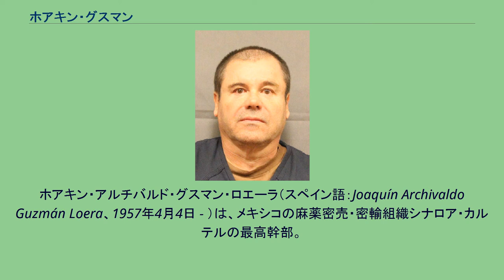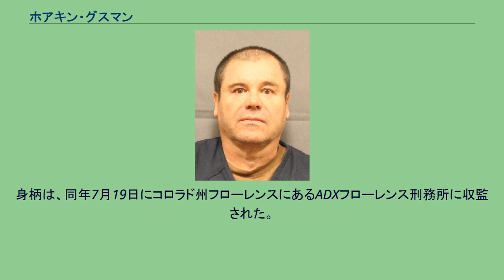ホアキン・グスマン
ホアキン・アルチバルド・グスマン・ロエーラ（スペイン語：Joaquín Archivaldo Guzmán Loera、1957年4月4日 - ）は、メキシコの麻薬密売・密輸組織シナロア・カルテルの最高幹部。
別名「麻薬王」、エル・チャポ：(スペイン語: El Chapo、ちび)として知られる。
アメリカ・コロラド州にあるADXフローレンス刑務所にて終身刑で服役中。
フォーブス誌はグスマンを「史上最大の麻薬王」、アメリカ合衆国連邦政府は「地球上で最も残酷で危険で恐ろしい男」、DEA（アメリカ麻薬取締局）は「パブロ・エスコバルに匹敵する影響力を持つ麻薬界のゴッドファーザー」と称している。
2015年には、シカゴ犯罪委員会より「公衆の敵ナンバーワン」に指名された。
シナロア州バディラグアト出身。
生家は貧しい農家であり、最寄りの学校から100キロメートルも離れている田舎で育った。
教師は月に数回家を訪ねてグスマンに教育を施したが、ギャンブルと女で身を持ち崩した父親に代わり、早くから長男であるグスマンは教育を受ける機会を放棄し、産業がないこの地域で農民がよく栽培しているマリファナやケシの実を4人のいとこと共に収穫して売り歩き、家族を支えたという。
やがて、だらしない父に愛想を尽かしたグスマンは、実家を出て祖父と暮らしながらバディラグアトを出る機会をうかがい、20歳ごろに伯父が密売業者を務める麻薬組織に加入して、本格的な犯罪稼業に手を染めるようになっていった。
1970年代にはミゲル・アンゲル・フェリックス・ガジャルドがボスを務めるグアダラハラ・カルテルに所属し、後のシナロア・カルテルのボスとなるヘクター・ルイス・パルマ・サラザールの下で働くようになった。
当初はメキシコ-アメリカ国境に空輸されてくる麻薬の運び屋兼監視係を務めており、そこでグスマンは麻薬の輸送に1分1秒でも遅れた密輸業者を問答無用で射殺する厳格さで知られ、周囲の畏怖及びボスからの信頼を勝ち取っていった。
そして1980年代初頭にはボスの専属運転手を務めるようになり、やがてコロンビアからメキシコに輸送されてくる麻薬の管理を任されるようになった。
また、グアダラハラ・カルテルは1970年代後半から1980年代初頭にかけて、コロンビアとアメリカーメキシコ国境を結ぶコカインの仲介業者として活動するとともに、カリブ海やフロリダ半島を結ぶ麻薬の輸送ルートを新たに開拓して組織を巨大化させていった。
そして、1980年代中頃になると取引相手のコロンビアマフィア(メデジン・カルテル、カリ・カルテル)は、アメリカから支援を受けたコロンビア軍の攻撃を受けて勢力は弱体化した。
結果としてコロンビアマフィアが得ていた権益をメキシコマフィアが引き継ぎ、さらに組織は巨大化した。
一方で、DEA(アメリカ麻薬取締局)もメキシコマフィアの活動を探るべく、エージェントを秘密裏に麻薬組織に送り込むようになった。
その中の一人であるキキ・カマレナはガジャルドを含むボスとも繋がりを持つようになり、やがてカマレナから情報提供を受けたメキシコ軍が1984年11月にグアダラハラ・カルテルが所有する1000ヘクタールもの広さをもつ大規模なマリファナ畑に奇襲をかけ、80億ドルもの損害を組織に与えた。
カマレナの裏切りに気付いたガジャルドは1985年2月に白昼堂々彼を拉致し、残忍な拷問にかけて殺害した。
この事態にアメリカ政府は激怒し、メキシコ当局はカマレナ殺害犯を逮捕すべく大規模な捜査を行い、1989年にガジャルドは逮捕された。
ガジャルドは刑務所から使者を通して幹部をアカプルコに招集させ、グスマンを含む幹部達はカルテルを3つ（ティフアナ・カルテル、フアレス・カルテル、シナロア・カルテル）に分割することを決定した。
グスマンはガジャルド逮捕時には偽名を使用して活動していたようであり、麻薬の密輸を行いつつ薬物、武器、金銭を蓄えていた。
またマリファナや芥子の農園を多数所持して地域の住民に栽培させていた。
1987年にアメリカ当局がグスマンの捜査を初めて行い、法廷で証言者が語ったところによるとグスマンがシナロア・カルテルの事実上のボスであり、1987年9月19日から1990年5月18日までの間に2トンのマリファナ及び4.7トンのコカインをアメリカに密輸し、約15億ドルの利益を上げていたという。
別の捜査資料によると3年間で31トンのコカインと大量のマリファナの密輸を行い、10万ドルの...